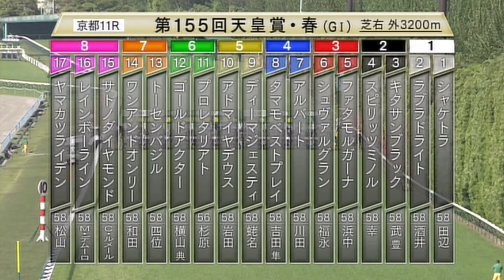キタサンブラック 2017年 第155回天皇賞(春)(GI) (優勝馬：キタサンブラック)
2017年4月30日 第3回京都4日目 第11レース 第155回天皇賞(春)(GI) (国際)(指)(定量)
京都競馬場 芝右 外3200m / 天候 : 晴 / 芝 : 良 / 発走 : 15:40
2枠3番 キタサンブラック 牡5 58kg 武豊騎手 タイム3;12.5 単勝2.2倍 1番人気
8枠15番 サトノダイヤモンド 牡4 58kg C.ルメール騎手 タイム3;12.7 単勝2.5倍 2番人気
3枠6番 シュヴァルグラン 牡5 58kg 福永祐一 騎手 タイム3;12.7 単勝12.0倍 4番人気